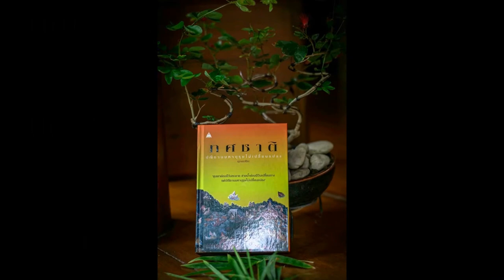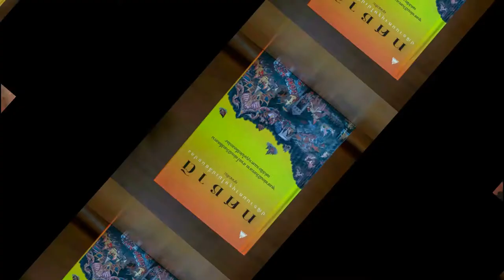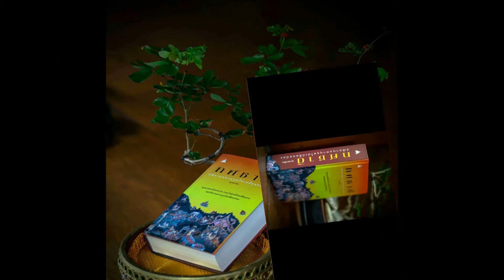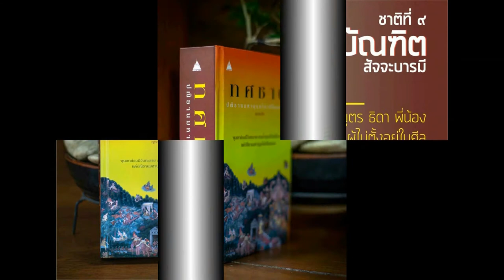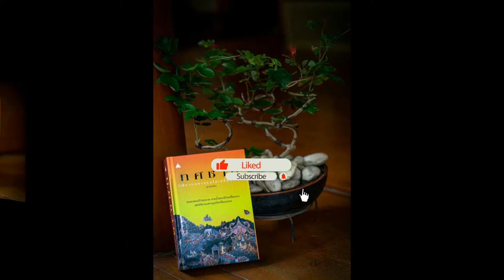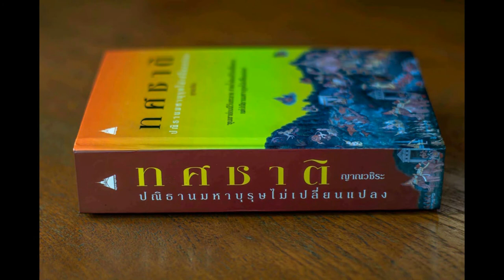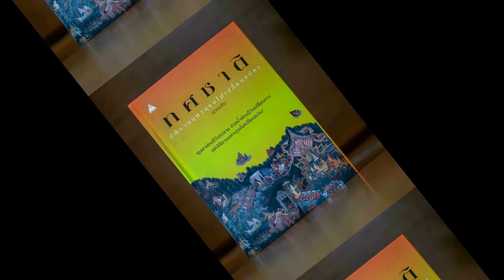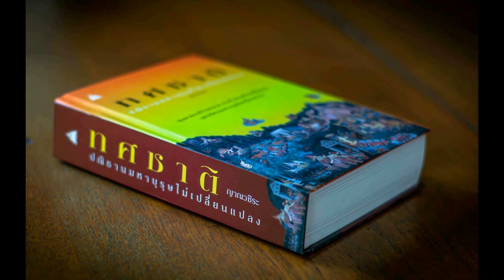ทศชาติ ชาติที่ ๙ วิธูรบัณฑิต 10 ภพนาคราช